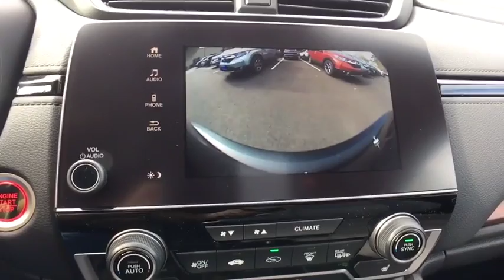2018 Honda CR-V Greenfield, Keene, Brattleboro, Northampton, Springfield, MA 18351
Modern Steel Metallic N 2018 Honda CR-V available in Greenfield, Massachusetts at Lundgren Honda Greenfield. Servicing the Keene, Brattleboro, Northampton, Springfield, MA area.

2018 Honda modern steel metallic CR-V EX 27/33mpg** AWD CVT 1.5L I4 DOHC 16V AWD.brbr33/27 Highway/City MPG**brbrAwards:br  * Motor Trend Automobiles of the yearbrThe Lundgren Advantage  Experience it! Lundgren Honda of Greenfield is a Family owned and operated business since 1964. Our philosophy is to use market based pricing. We like to make sure our customers get all the information they need to make an informed buying decision. You will also receive a Coupon Book filled with over $829.00 dollars worth of savings to our Service Department, Parts Department. Lundgren Honda of Greenfield Experience it!